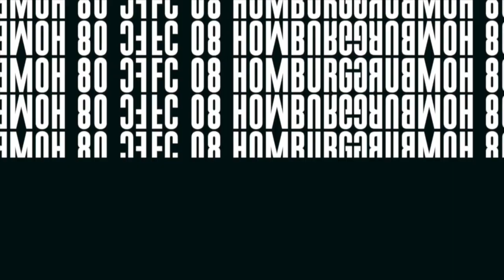Elversberg - Homburg: Der Ausblick I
SV 07 Elversberg - FC 08 Homburg I RLSW 2020/21

Der Ausblick auf die Partie bei der SV Elversberg mit Chef-Trainer Timo Wenzel.